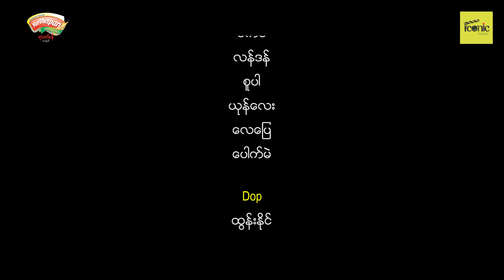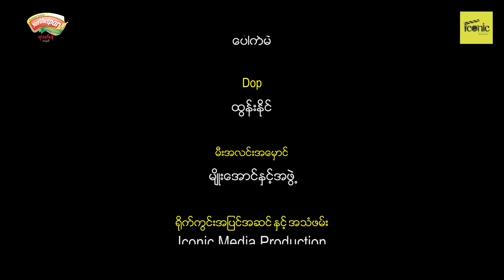အပိုင္း(၆)ဘယ်သူကရှုံးနိမ့်ပြီးအသတ္ခံရမလဲ,နန္းတြင္းဟင္းခ်က္ျပိုင္ပြဲ ,Funny LegendOfCooking-6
အပိုင္း(၆) ဘယ်သူက ရှုံးနိမ့်ပြီးအသတ္ခံရမလဲ, ဟာသနန္းတြင္းဟင္းခ်က္ျပိုင္ပြဲ ,Funny Legend Of Cooking-6, Stay Home- Covid 19 Entertainment
Host - Shyan
Cast - Shyan, Su Latt, Watt Ma, Paw Oo, London, Yone Lay, Super, Pauk Mae,
           LayPyay
Director & Story - Kyaw Moe Hein
Assistant Director & Producer - Shyan
D.O.P - Tun Naing
Editor - Khant Ko Ko
Lighting - Myo Aung
GroupSetting - Pyaung Gyi Group
resent by Iconic Media Production